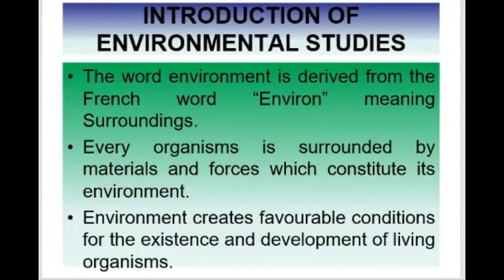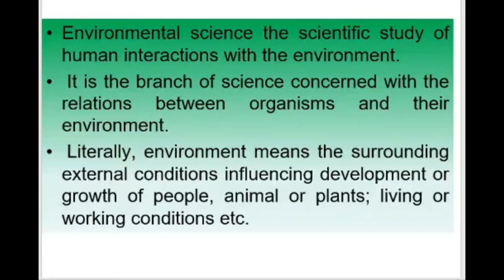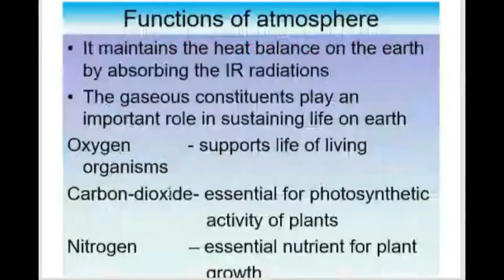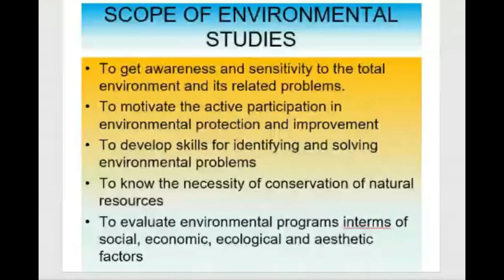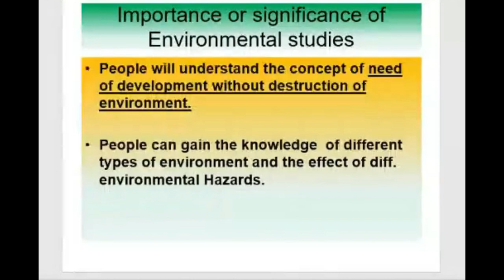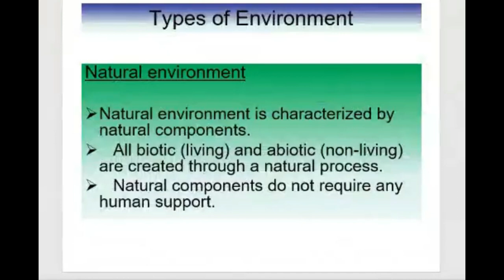Environment | Environmental Studies/Science /Engineering | Scope and importance of Environ Studies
This video is about the  Environment; Differences between Environmental Studies, Environmental Science and Environmental Engineering & Scope and importance of Environmental Studies.

My only goal is that you enjoy learning through this Video. My method of stating Thanks, is that I will send you 100% free course material in your email.

As always, thanks for spending time with this Video. For people with any relevant questions with regards to the Environment; Differences between Environmental Studies, Environmental Science and Environmental Engineering & Scope and the importance of Environmental Studies, don't wait to communicate with me.